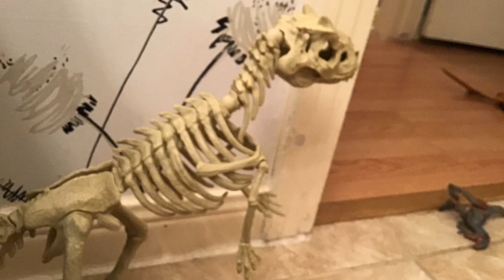The revenge of the boneosaurus-stop motion animated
RAWR!! He has arisen from his grave to destroy all!!